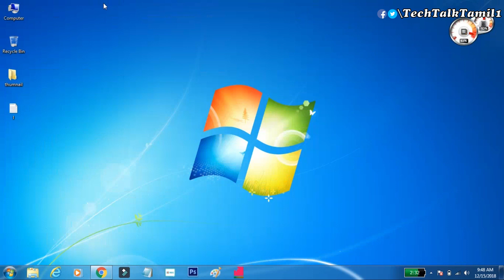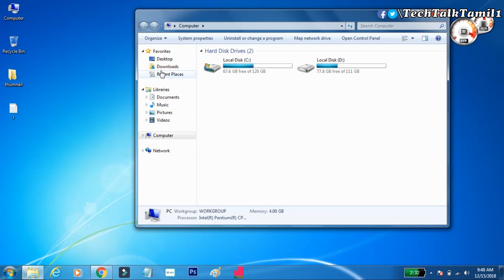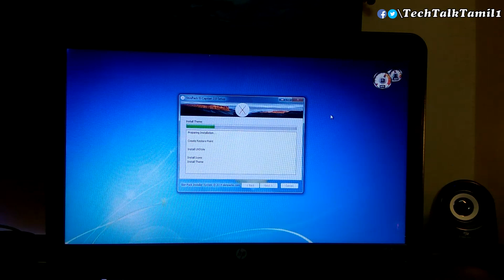how to change windows os into mac os in tamil🤗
மேலும் உங்களுக்கு எந்த VIDEO -வேண்டும் என்று comment-இல் குறிப்பிடவும்.
நண்பர்களே இந்த வீடியோவில் உள்ள சாஃப்ட்வேர் இன்ஸ்டால் பண்ணும் முன்.. Restore point உங்க laptop - ல் create பண்ணவும்... அப்பத்தான் திரும்ப உங்க Windows வர முடியும்... இந்த link கிளிக் பண்ணி restore point எப்படி create பண்ணுவதை பார்க்கவும்...
இந்த video-ல் windows os convert to mac os பற்றி பார்ப்போம் ...

hello guys this video how to change windows os into mac os look..this method is very simple.
first you will download skinpack and after extract this software is you will be install and get mac os look